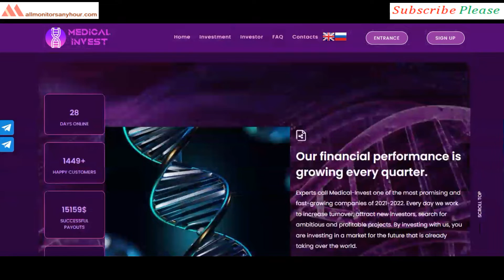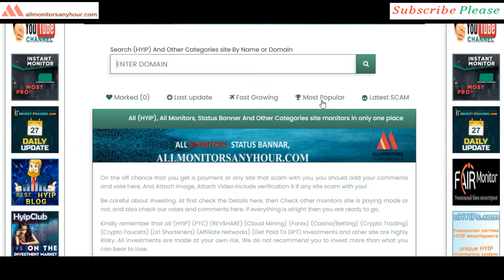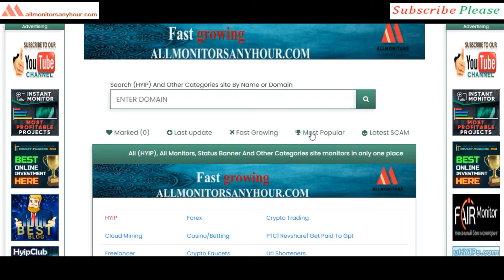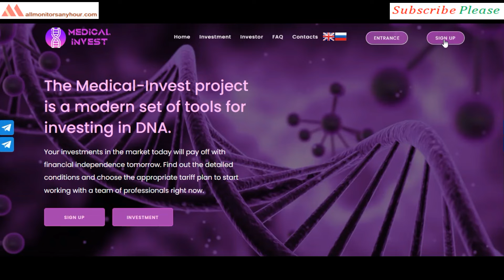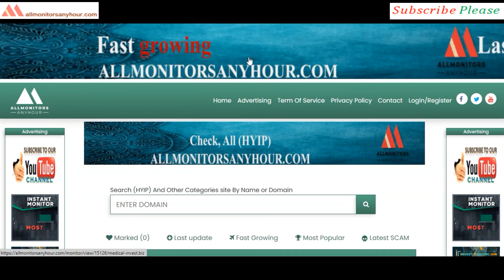Medical-invest.biz, Reviews Paying Or Not Paying ? all hyip monitors 24 hour, HYIP daily update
HYIP monitor,
NEW HYIP,
HYIP reviews,
HYIP list,
HYIP Protect,